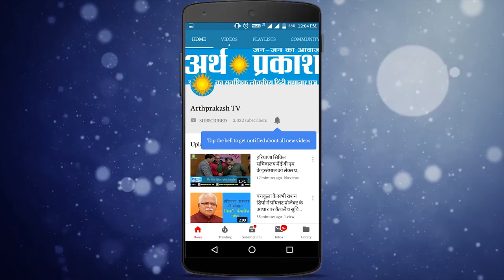कांग्रेस नेता जयतीर्थ दहिया की जीत रद्द होने पर कांग्रेस युवा नेता सुनील खेड़ी ने जानिये क्या कहा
WATCH कांग्रेस नेता जयतीर्थ दहिया की जीत रद्द होने पर कांग्रेस युवा नेता सुनील खेड़ी ने जानिये क्या कहा